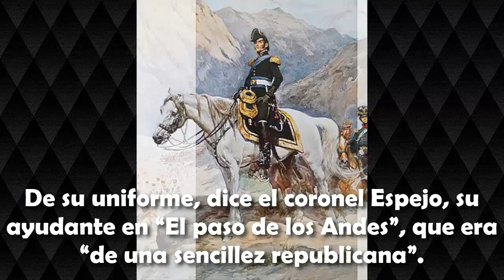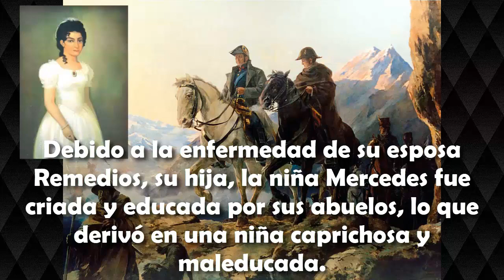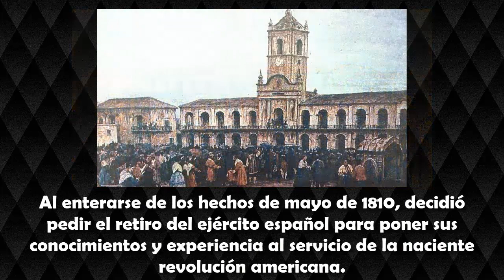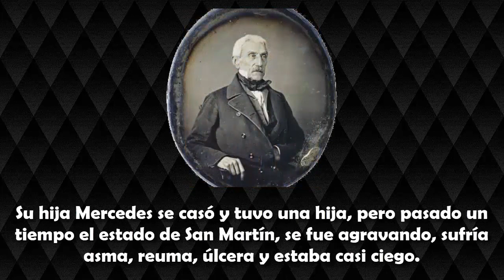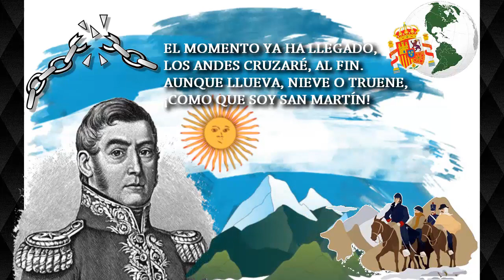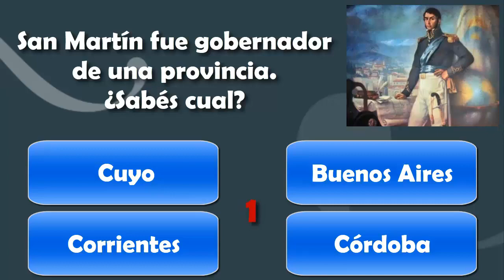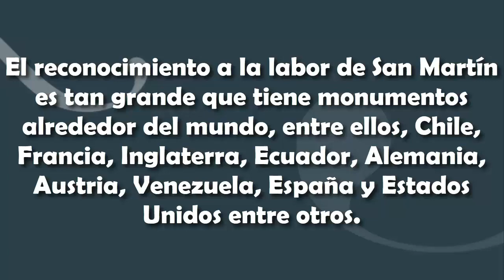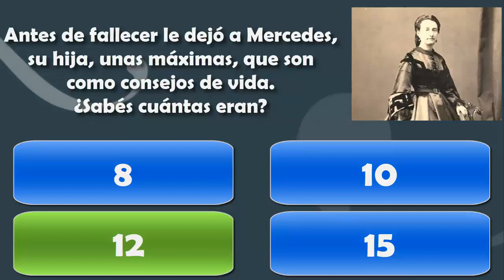6 Cuentos y poesías sobre José de San Martín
Les dejo acá un compilado sobre recursos útiles para trabajar el 17 de agosto.
¡Espero les guste y les sirva!

¿Necesitas actividades para trabajar el 17 de agosto?

Canción de fondo / Background Music

Fredji ft. Arcade - Ocean